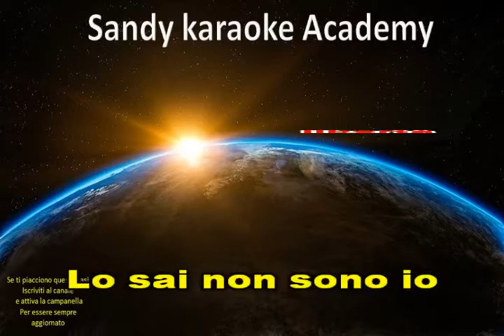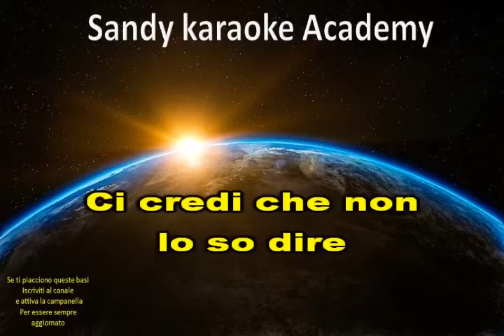KARAOKE UN ANGELO DISTESO AL SOLE EROS RAMAZZOTTI (versione bachata) (demo)